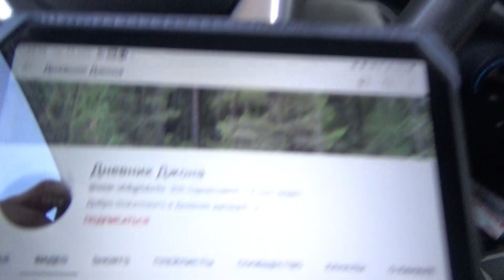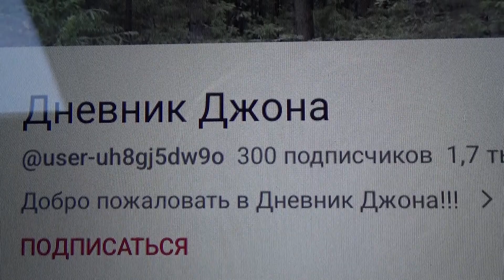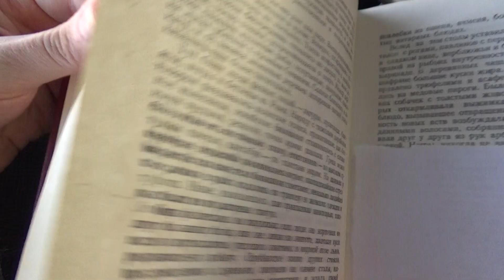Жизнь кота в Плавске